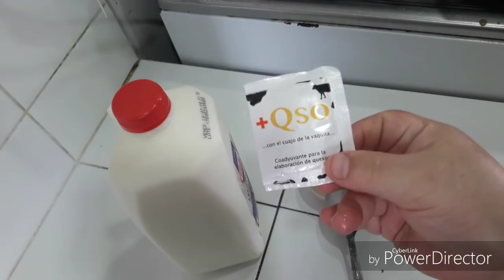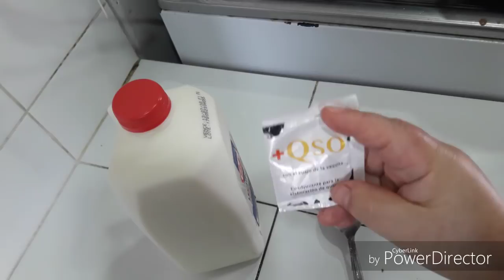COMO HACER QUESO FRESCO, CASERO Y CON CHILE PICANTE A MI ESTILO!!// FÁCIL Y ECONÓMICO. Paso a paso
Este queso casero es delicioso y ademas es muy económico.

Ingredientes
1/2 galón de leche entera (Tapón rojo)
1/4 cucharada de cuajo en polvo
1/2 chile o pimiento rojo
1/2 chile jalapeño
1 chile de arbol
1 chile guajillo o guaco